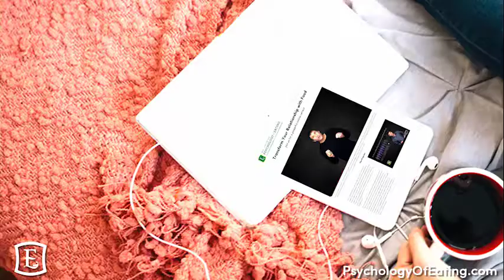Vitamin D and the Sun: A Deeper Look - with Marc David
The sun has gotten a bad rap in recent years. We've been told repeatedly that too much sun can lead to skin cancer. Due to this, many people are finding ways to avoid sun exposure as much as possible by slathering on sun screen, covering up with sunglasses, long sleeves, and hats, or just staying inside. But what if the sun isn't such a bad guy, after all? Sunbathers, take heart, because scientific research is now telling us that Vitamin D actually plays a role in the prevention of various diseases and symptoms. In this intriguing new video from IPEtv, Marc David, Founder of the Institute for the Psychology of Eating, flips the script on the old belief that the sun is bad for you, and unpacks the healing benefits that accompany a healthy dosage of sunshine!

Want a sneak peek? Read part of the transcript below:

Greetings, friends. I’m Marc David, founder of the Institute for the Psychology of Eating. Let’s talk about some of the secrets of vitamin D and the sun. And I will share with you an important secret about vitamin D and the sun that I think can make a big difference in your health. But I want to give you some background about vitamin D first. We’re going to build up to this.

So you might know this. You might not. But let me tell you. Vitamin D is creating a ton of excitement in the research community these days. So behind the scenes, the popularity of this substance is exploding. And it’s got a lot of power. It’s starting to hit the mainstream. And the findings are pretty vast in terms of vitamin D playing a role in the treatment and prevention of so many different diseases and symptoms. It’s wild.

So check this out. Vitamin D has been proven to play a role in the prevention and treatment of heart disease, cancer, depression, mood, anemia, eye diseases, all kinds of diseases of the skin, fatigue, fibromyalgia, arthritis. Vitamin D will impact the growth of children. It impacts your digestive health.

It will play a profound role in pregnancy and immune health, certainly bone health. Believe it or not, in weight, in stress resiliency, prostate health, breast health, lung health, athletic performance. And we’re just scratching the surface. The list goes on. I don’t think you can find another substance that has such far-reaching effects as vitamin D. That’s what we’re starting to find out. What a powerful substance!...